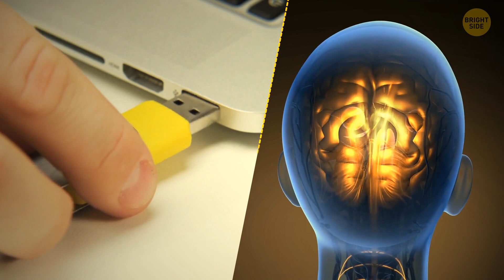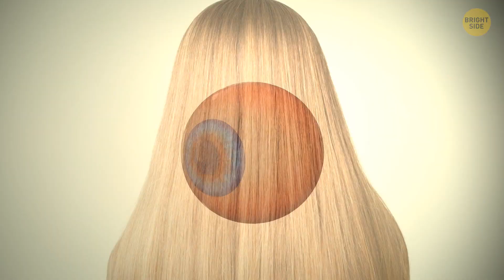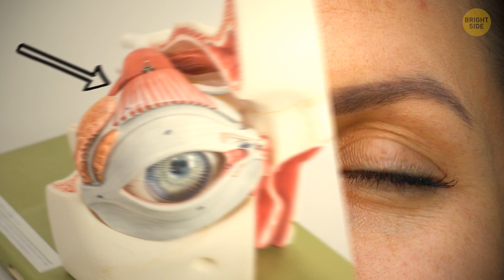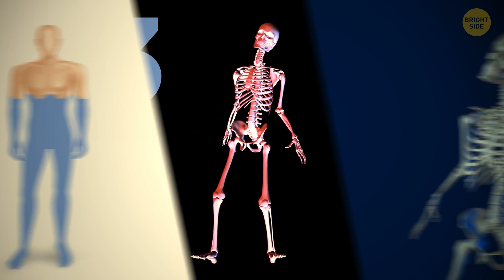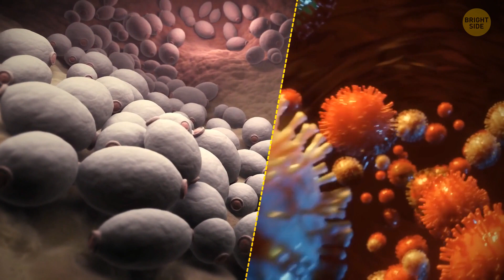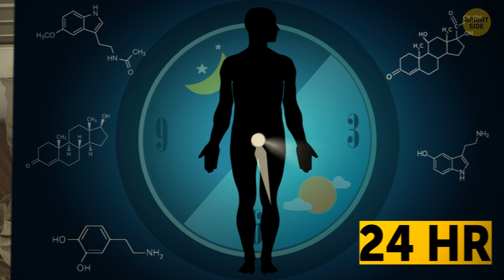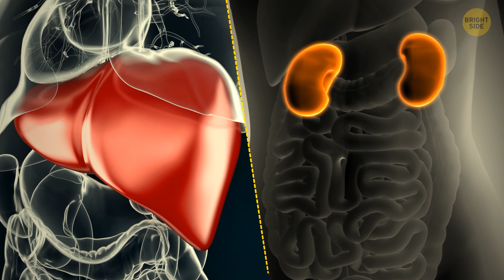You're Like Spitting Cobra and 46 Unexpected Body Facts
Whenever we yawn, muscles in our mouth and tongue can squeeze some of the saliva-producing glands in there. As a result, we might squirt a tiny stream of saliva without even noticing it! Yeah, just like a spitting cobra! But what is saliva anyway? And what about tears? Or how much information does your brain hold? Here are the most surprising human body facts I bet even your teachers don't know!